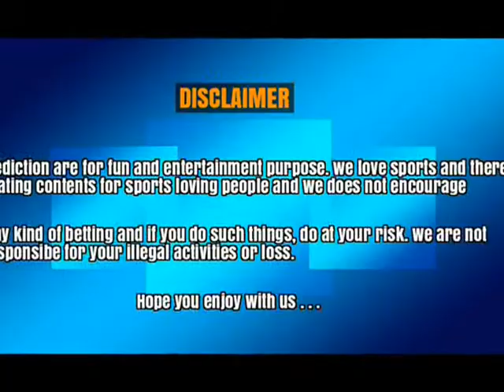GL VS SRH | TOSS PREDICTION MATCH 53 | MATCH PREDICTOR 13 MAY 2017 | IPL 10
GL VS SRH | TOSS PREDICTION MATCH 53 |
WHO WILL WIN ? 13 MAY 2017 | IPL 10

MATCH PREDICTOR 13 MAY 2017 | IPL 10

GL VS SRH, 53 Match - IPL Live

Match: GL VS SRH, 53TH Match, Indian Premier League, 2017

Date: SATURDAY, May 13, 2017

Time: 4 PM IST

Venue: GREEN PARK, KANPUR